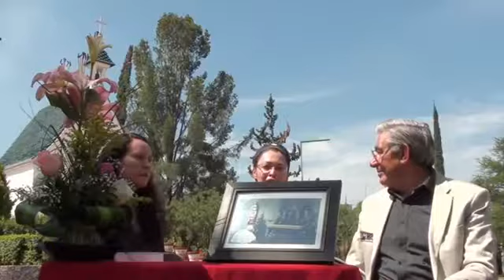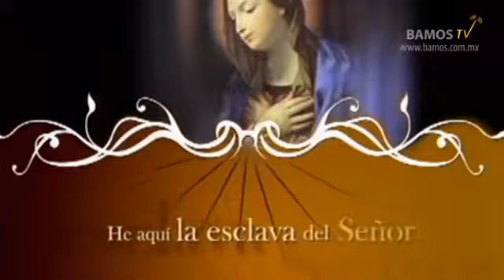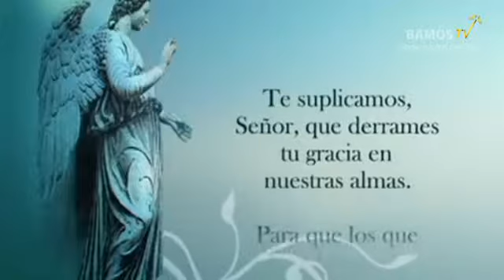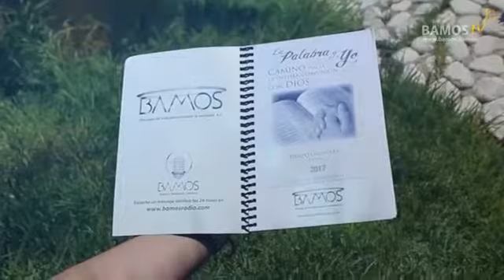La Fuerza está en la Palabra - Vientos Contrarios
Domingo XIX del TOA Vientos Contrarios